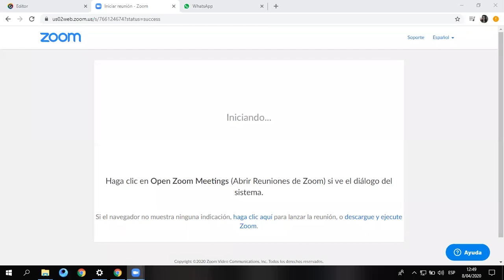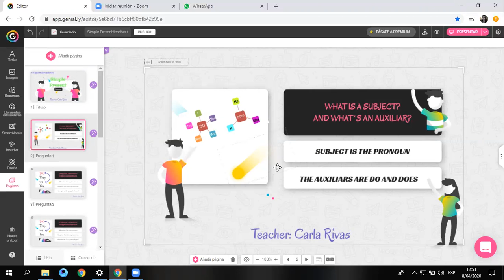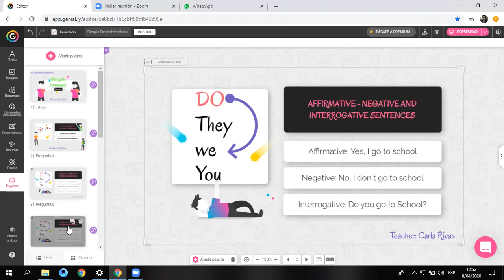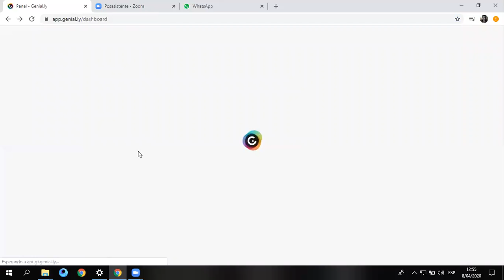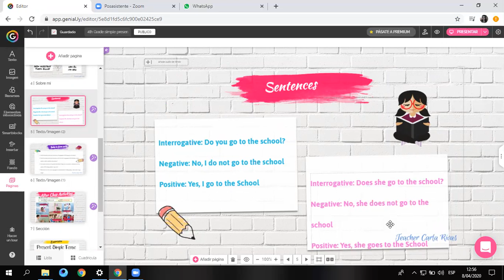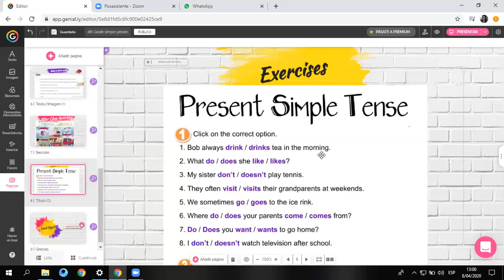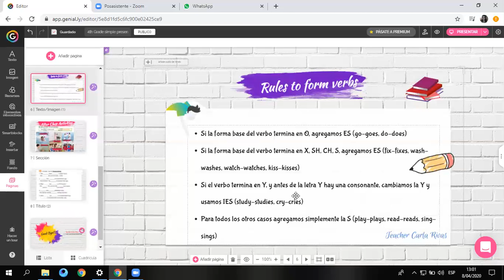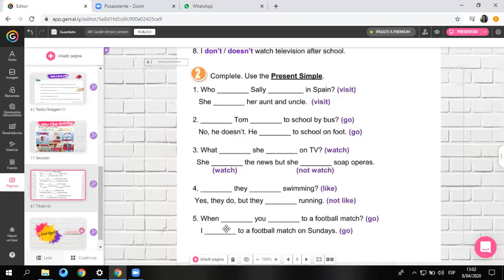English Class 3rd Grade April 7th, 2020 Simple present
-Simple present-
English Class. 3rd Grade.